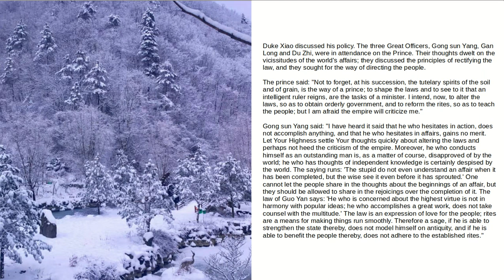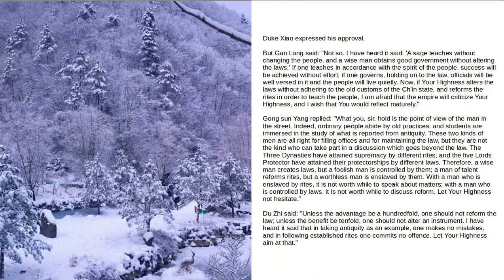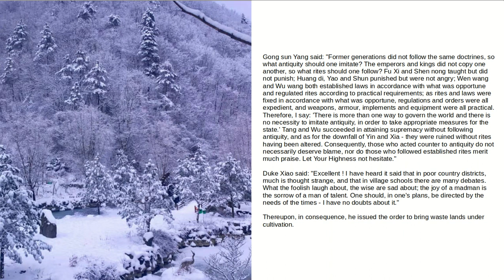Chapter One: Reform of the Law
Just @rulesofchinese from Twitter reading aloud from the Shang Jun Shu. The text as translated by J. L. L. Duyvendak is available